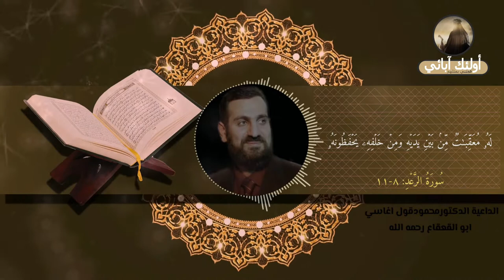تلاوة ( سورة الرعد 8 -11) بصوت الشهيد د.محمود اغاسي ابو القعقاع رحمه الله